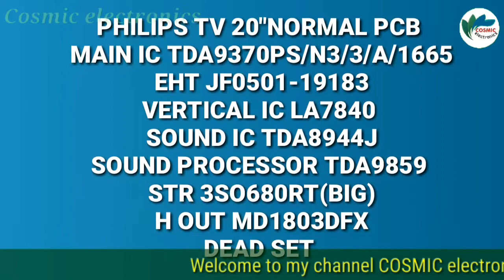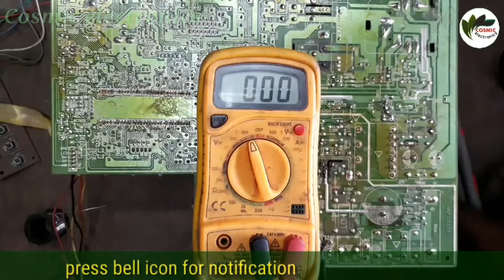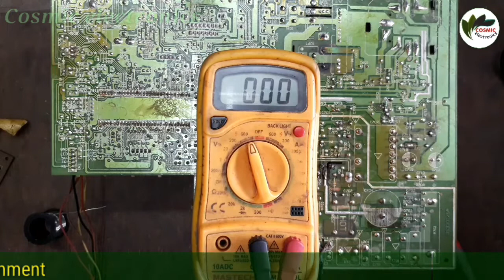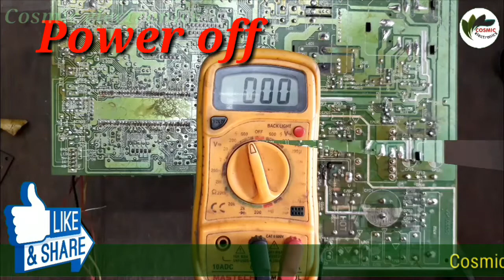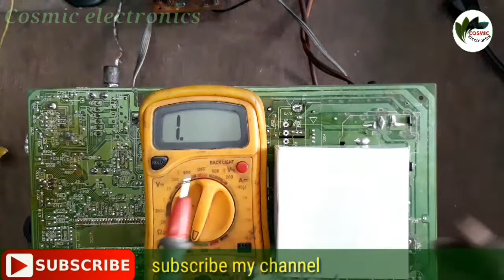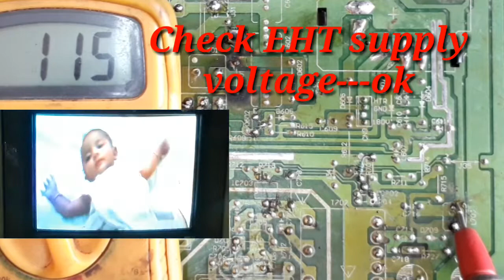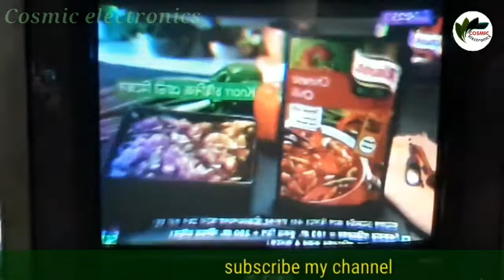to repair Phillips crt tv dead set.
PHILLIPS TV 20"NORMAL PCB
MAIN IC TDA 9370PS/N3/3/A/1665
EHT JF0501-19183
VERTICAL IC LA7840
SOUND IC TDA 8944J
AUDIO PROCESSOR TDA9859
STR 3SO680RT(BIG)
H OUT MD1803DFX
DEAD SET
1.Power on/Led not glowing.
2.Check main filter condenser voltage ok.
3.Check EHT supply voltage nil.
4.Power off.
5.Open EHT supply voltage jumper.
6.Power on/Led glowing.
7.Again check EHT supply voltage---ok.
8.Power off/Check H OUT TRANSISTOR.
9.Open transistor.
10.Measure H OUT TRANSISTOR short.
11.set new transistor.
12.Then